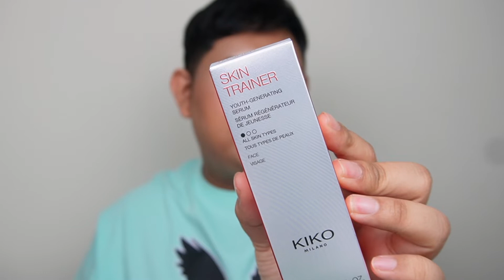หยุดไม่ได้ ก็ช้อปต่อไป EP.20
ช้อปปิ้งสุดปังกับ ผลิตภัณฑ์ดูแลผิวที่คุณจะต้องรีบจับจอง มาดูกันค่ะมีอะไรน่าสนใจบ้าง

For work DM IG : snowbestza

xoxo's
Snowbest A.